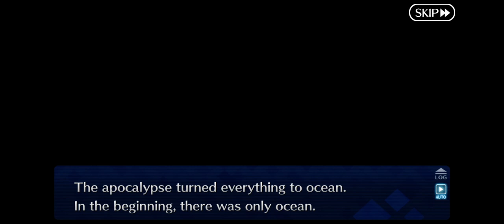Fate/Grand Order | Lostbelt #6: Avalon le Fae | Interlude 2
The 2nd Interlude of the British (6th) Lostbelt story features a talk between Grimr & Cnoc na Riabh while even more ominous events happen before the coronation of the new queen.